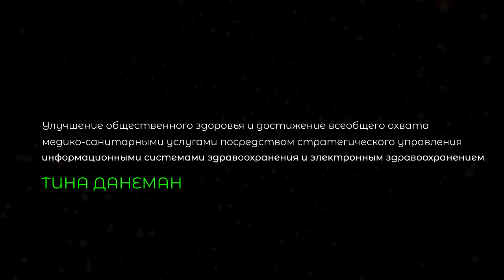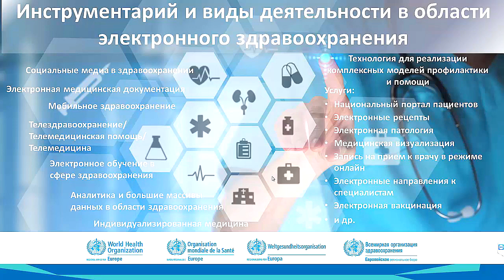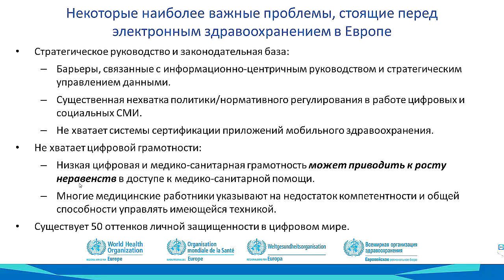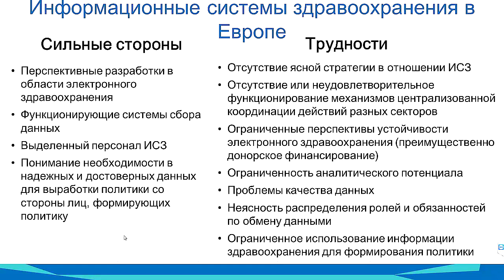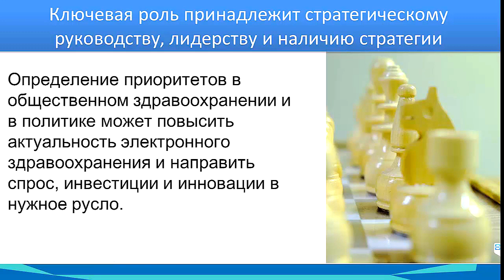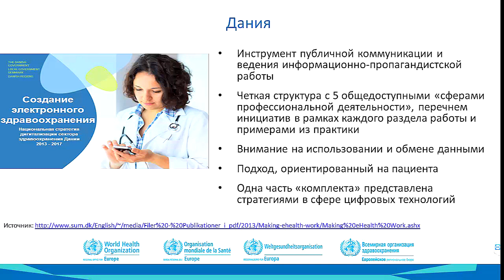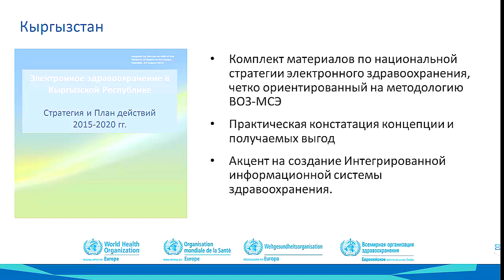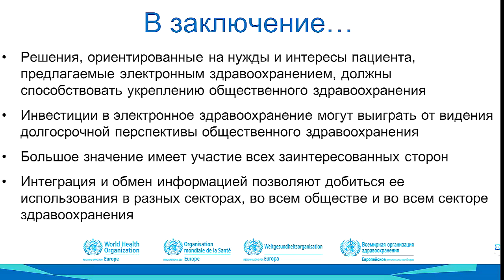E-Health. Тина Данеман. Улучшение общественного здоровья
Улучшение общественного здоровья и достижение всеобщего охвата медико-санитарными услугами посредством стратегического управления информационными системами  здравоохранения и электронным здравоохранением Тина Данеман, Руководитель отдела Информатика и информационные системы здравоохранения, и.о. руководителя отдела и управляющего программой «Информация здравоохранения, мониторинг и анализ» Европейского регионального бюро Всемирной организации здравоохранения.

Видеодоклад Тины Данеман на международной научно-практической конференции "Цифровая трансформация системы здравоохраннения Республики Беларусь" в рамках XXV Международной выставки «Здравоохранение Беларуси-2018»

Международная специализированная выставка «Здравоохранение Беларуси» (BelarusMedica) — это крупнейший смотр новейших достижений медицинской науки и практического здравоохранения, в котором традиционно принимают участие мировые и белорусские лидеры медицинской и фармацевтической промышленности, разработчики новых технологий диагностики и лечения заболеваний человека.

24health.by – это проект о самом главном: о счастье, здоровье и пути к успеху. Он для тех, кому не все равно, как жить. Кто стремится каждый день наполнить яркими, позитивными эмоциями, стать лучше и успешнее, мудрее и опытнее. И для тех, кто пока только мечтает изменить свою жизнь и выйти на новый уровень.

24health.by – это достоверная и исчерпывающая информация, самые актуальные и интересные темы, которые так или иначе касаются здоровья, внешней красоты и внутренней гармонии. Никакой «воды» и неоправданных ожиданий, - только четкость, честность, компетентность и открытость. Потому что 24health.by – портал, который уважает себя и свою аудиторию.

♡ Присоединяйся к нам на портале 24health.by